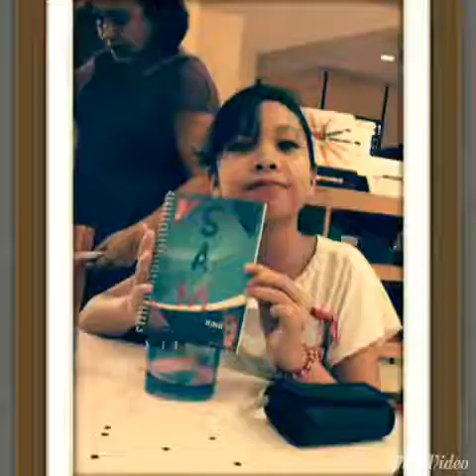Friends and Their Best Memories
This film is about our best memories of our friends.  Made by filmmakers, Liam, Aela, and Heaven from Cebu, Philippines (ages 11, 10, and 10, respectively).